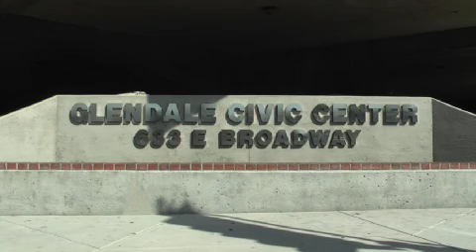Exclusive interview with the mayor of Glendale Zareh Sinanyan iPhone